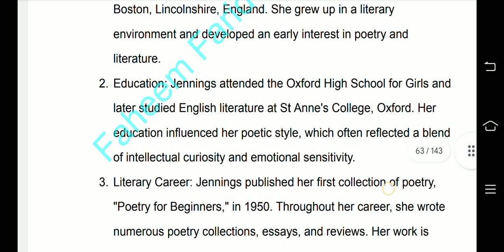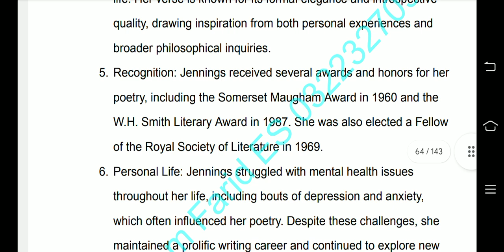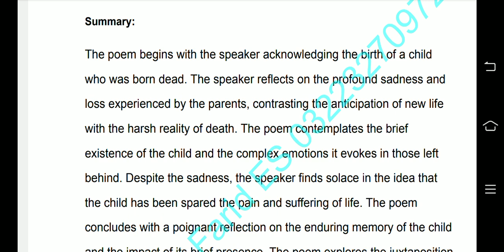For a Child Born Dead by Elizabeth Jennings~ Poem (Elegy)~ Summary,Themes, C / A, Title Expl....n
notes pastpapers linguistics englishliterature punjabuniversity historyofenglishliterature exams gcuf music For a Child Born Dead by Elizabeth Jennings~ Poem (Elegy)~ Summary,Themes, C / A, Title Expl. n